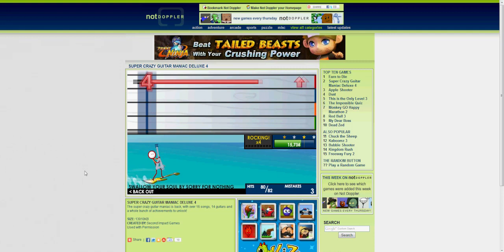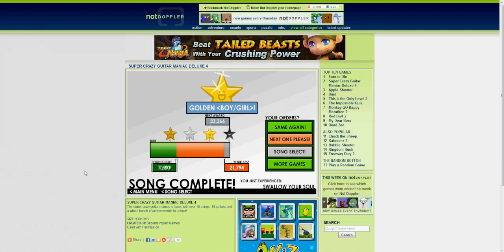WolfBound Plays Swallow Your Soul On SCGMD4 (Amateur)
My Webcam $50.11

Gaming Chair $149.99

My Mic $129.00

ALL THESE LINKS WILL GIVE ME A SMALL COMISSION IF YOU PURCHASE WITHIN 24 HOURS OF CLICKING THE LINK! THE PRICE IS THE SAME REGARDLESS AND I'LL GET A SMALL CUT, IT HELPS OUT THE CHANNEL A LOT! Thanks! :)